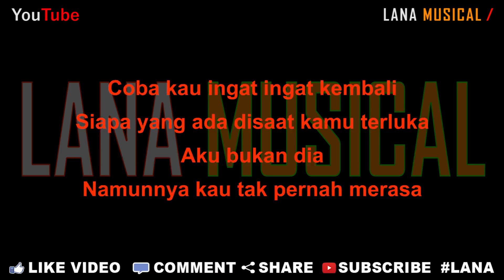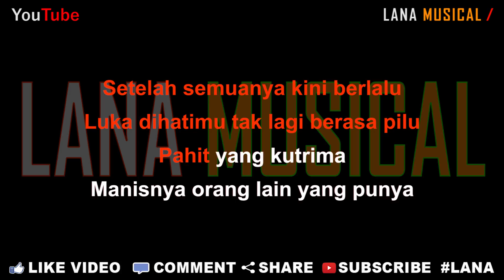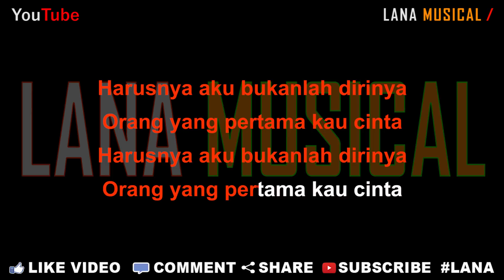Safira Inema - Seharusnya Aku (Karaoke) | LMusical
Originaly Song by :
- Title : Seharusnya Aku
- Artist : Safira Inema
- Songwriter : Wanda Mahardika

SAFIRA INEMA ft DJ SANTUY | SEHARUSNYA AKU [COBA KAU INGAT INGAT KEMBALI] The Best Wahana Musik

Lirik Lagu

Coba kau ingat ingat kembali
Siapa yang ada disaat kamu terluka
Aku bukan dia
Namunnya kau tak pernah merasa
Aku bukan dia

Setelah semuanya kini berlalu
Luka dihatimu tak lagi berasa pilu
Pahit yang kutrima
Manisnya orang lain yang punya
Pahit yang kutrima

Kekasih dimana kurangnya aku padamu
Sehingga kau tak dapat melihat cinta
Sakitmu selalu aku yang ada untukmu
Senangmu tak pernah kau bagi untukku

Harusnya aku bukanlah dirinya
Orang yang pertama kau cinta